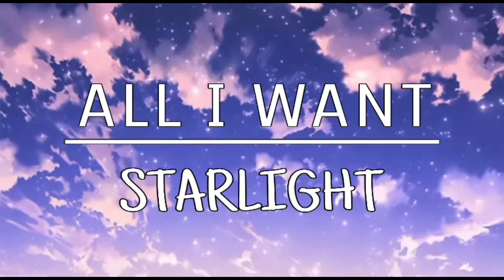All I Want- Kodaline (Lullaby Cover)